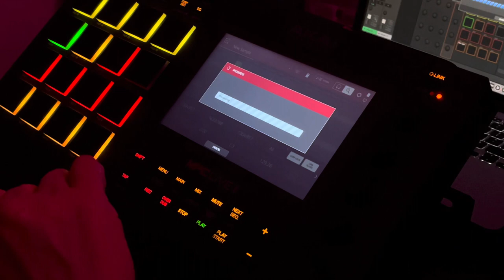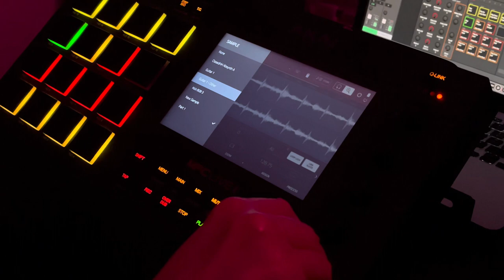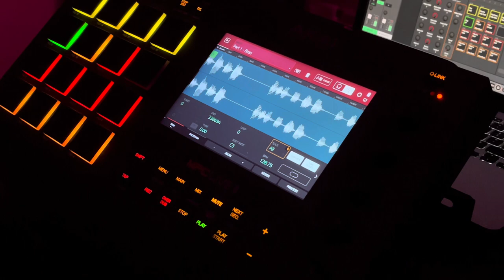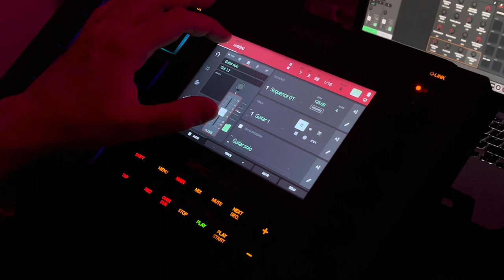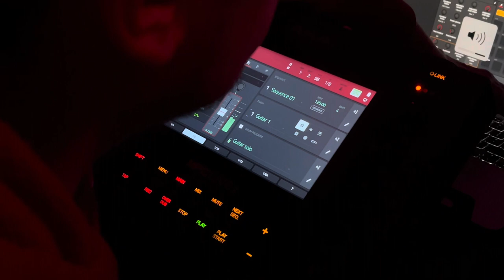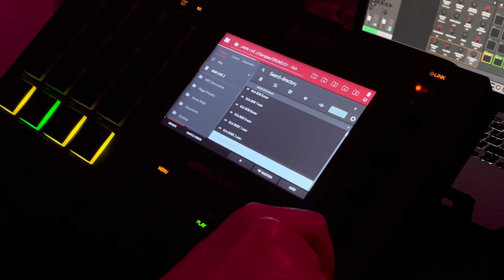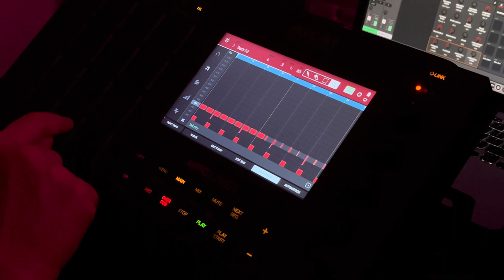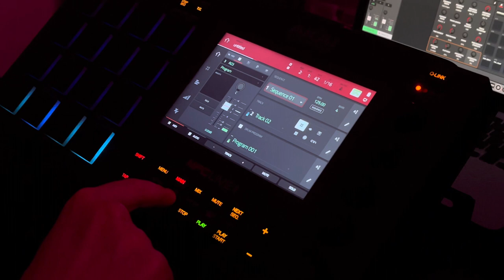Akai Live II MPC Stems Separation Plugin - First test with a disco sample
The Akai stems separation is revolutionary. Need to play with them.
This is just a test on fly that sound orribile but it give you the idea 🤪